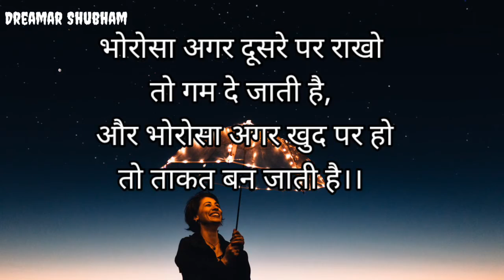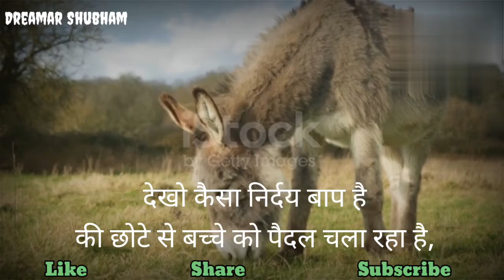Network Marketing Tips।। एक गधे की सच्ची कहानी।। Motivational Story।। Glaze /Galway /Shubham Galwian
🙂free bank account open link🙂

GALWAY KA BUSINESS KARNA CHAHTE HO YAH PRODUCT LENA CHAHTE HO  TOH
ISH NUMBER PE CALL KARE!!

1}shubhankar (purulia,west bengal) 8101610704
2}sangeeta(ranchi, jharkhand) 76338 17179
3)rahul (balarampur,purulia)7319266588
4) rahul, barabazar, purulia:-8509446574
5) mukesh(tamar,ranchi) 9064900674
6) priyankar (purulia,west bengal) 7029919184
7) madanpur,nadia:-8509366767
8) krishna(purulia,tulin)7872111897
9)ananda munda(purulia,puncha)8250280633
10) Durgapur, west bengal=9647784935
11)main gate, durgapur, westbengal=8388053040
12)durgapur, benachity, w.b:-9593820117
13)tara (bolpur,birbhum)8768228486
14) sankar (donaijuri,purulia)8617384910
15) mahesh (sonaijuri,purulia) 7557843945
16) murali mahato (purulia town, west bengal) 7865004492
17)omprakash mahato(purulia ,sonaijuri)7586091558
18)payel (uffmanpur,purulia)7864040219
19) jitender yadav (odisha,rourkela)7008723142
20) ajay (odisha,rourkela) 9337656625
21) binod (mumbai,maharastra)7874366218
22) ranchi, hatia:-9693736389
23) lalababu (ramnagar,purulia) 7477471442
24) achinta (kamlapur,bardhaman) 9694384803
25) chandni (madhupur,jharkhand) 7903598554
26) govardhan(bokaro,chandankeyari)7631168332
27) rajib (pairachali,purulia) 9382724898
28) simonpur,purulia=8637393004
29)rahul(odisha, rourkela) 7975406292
30) rajkuram(bangaon, west bengal) 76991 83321
31) anil( deoghar, jharkhand) 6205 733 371
32) md husein (assam, new bangagao) 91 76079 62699
33) patatiri, purulia:-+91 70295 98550
34) sahebganj, jharkhand:-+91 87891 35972
35) saimon, (pakur, jharkhand) :-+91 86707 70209
36) sunil, (bankura, hatirampur) :-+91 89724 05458
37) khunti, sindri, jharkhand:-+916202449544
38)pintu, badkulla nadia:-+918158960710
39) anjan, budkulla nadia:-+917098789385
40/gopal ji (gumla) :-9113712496